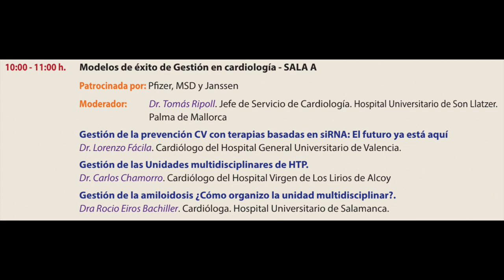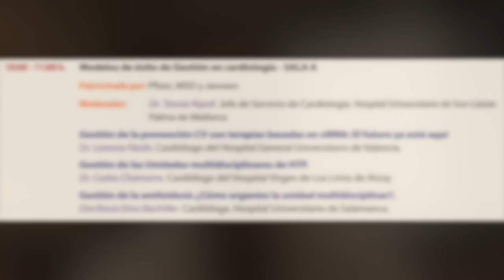Modelos de éxito de Gestión en cardiología. Dr. Tomás Ripoll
Moderador: Dr. Tomás Ripoll. Jefe de Servicio de Cardiología. Hospital Universitario de Son Llatzer.
Gestión de la prevención CV con terapias basadas en siRNA: El futuro ya está aquí
Dr. Lorenzo Fácila. Cardiólogo del Hospital General Universitario de Valencia.
Gestión de las Unidades multidisciplinares de HTP.
Dr. Carlos Chamorro. Cardiólogo del Hospital Virgen de Los Lirios de Alcoy
Gestión de la amiloidosis ¿Cómo organizo la unidad multidisciplinar?.
Dra Rocio Eiros Bachiller. Cardióloga. Hospital Universitario de Salamanca.